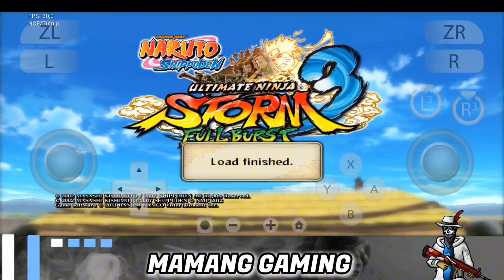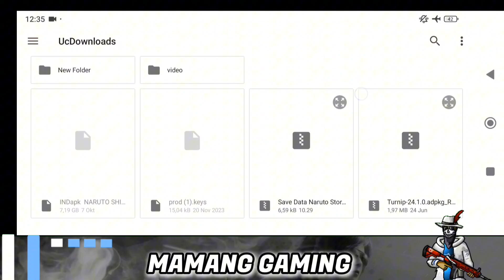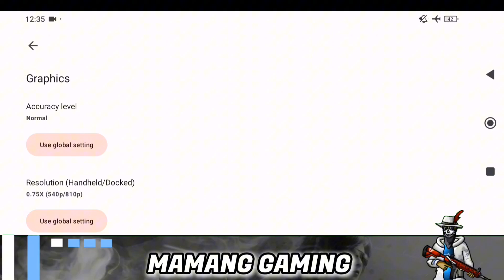TUTORIAL Cara Pasang Naruto Ultimate Ninja Storm 3 Full Burst Unlock All Character Yuzu Android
- Snapdragon 870
- Ram 8/256 GB
- Android 13